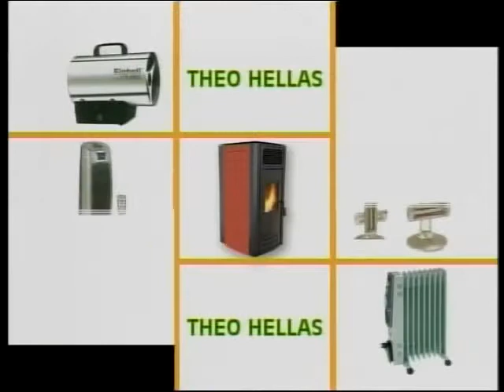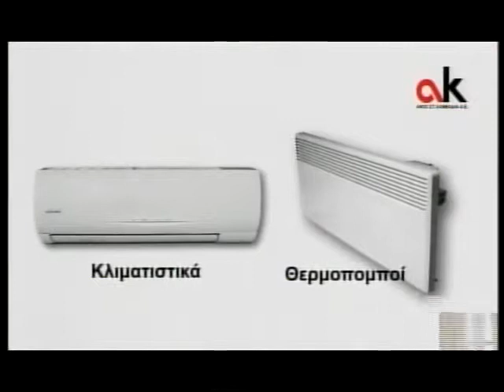enatv 09 02 2014 deltio ΓΙΑΝΝΗΣ ΒΑΓΓΟΣ, Δ. ΔΗΜΟΓΙΑΝΝΗΣ, ΤΕΡΕΝΣ ΚΟΥΪΚ, ΑΠΟΣΤΟΛΗΣ ΑΥΛΑΚΙΩΤΗΣ